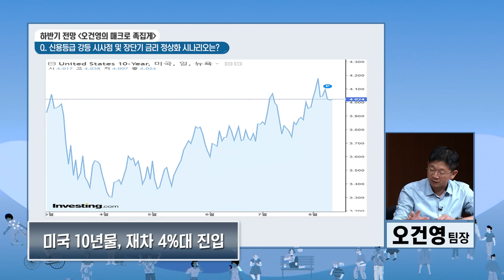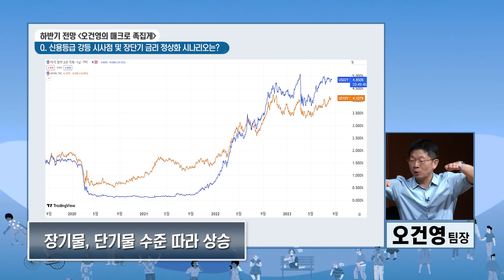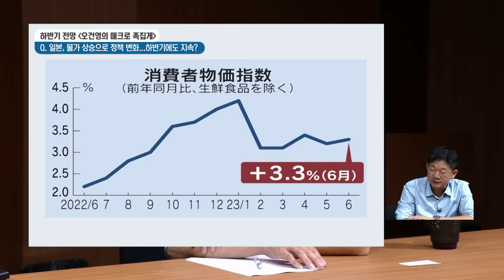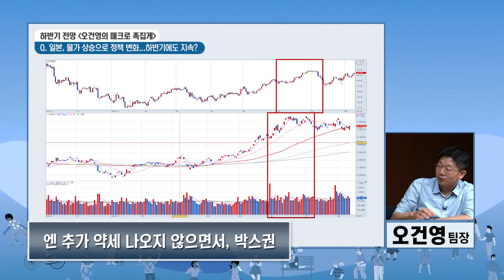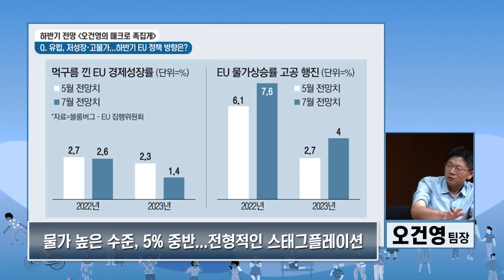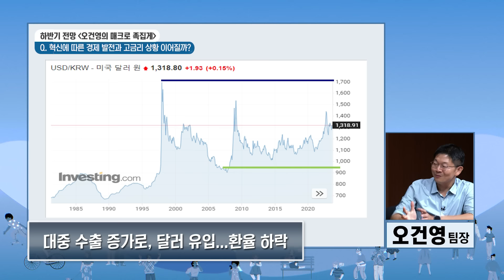급등세 보였던 일본 증시, 구조적 회복 vs 엔 약세 효과? (오건영 2부)[클래스통]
출연 : 오건영 팀장(신한은행 WM본부)
2부 : 전세계 '물가 vs 성장' 정책 고민...가계의 대응은?

Q. 신용등급 강등 시사점 및 장단기 금리 정상화 시나리오는?
Q. 일본, 최근 물가 상승으로 정책 변화...하반기에도 이어갈까?
Q. 유럽, 저성장·고물가...하반기 EU 정책 방향은?
Q. 인플레이션이 가계에 미치는 영향은?
Q. 가계가 방어할 수 있는 방법은 없나?
Q. 혁신에 따른 경제 발전과 고금리 상황 이어질까?
Q. 내년 정치적 이벤트, 하반기 자산배분 전략은?